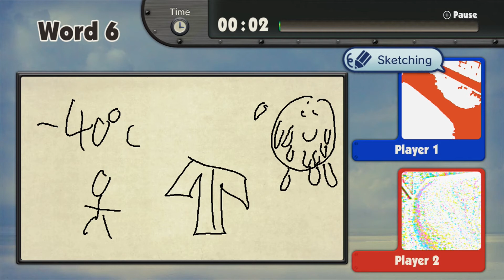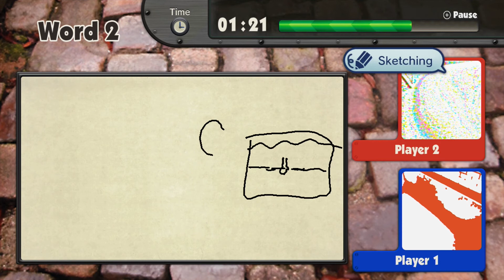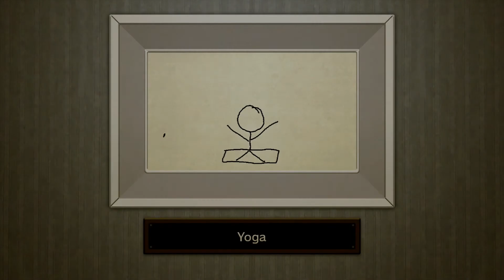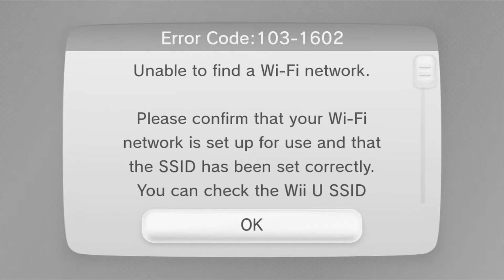Game & Wario - PART 11 - Stop Drawing Dudes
Game & Wario
Episode 11: Stop Drawing Dudes

It's a monochromic drawing game. How are you supposed to draw something mostly identified by colour?